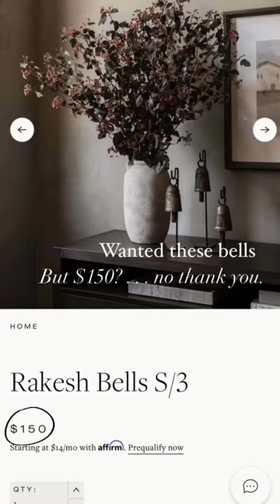Designer Dupe of these bells from Amber Interiors! Runnnn to Target!!